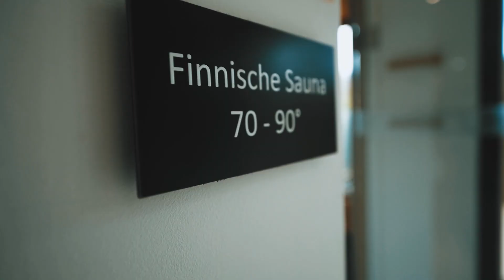AUFGEPASST - DA MÜSST IHR DABEI SEIN - CARVING vom FEINSTEN !!! 5.12. - 8.12.!!!!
Aufgepasst- da müsst Ihr unbedingt dabei sein!
Patrick Koller und ich bieten Euch die perfekte Saisonvorbereitung an. Kommt mit uns vom 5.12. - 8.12. in DAS SPORTRESORT HOHE SALVE, geniesst ein Hotel vom Feinsten und die besten Coaches die Ihr Euch wünschen könnt.
Alles ist dabei, Ski, Fitness, Wellness und geniales Essen!!!

Wir haben nur 15 Plätze, daher müsst Ihr sauschnell sein.

Unsere Partner